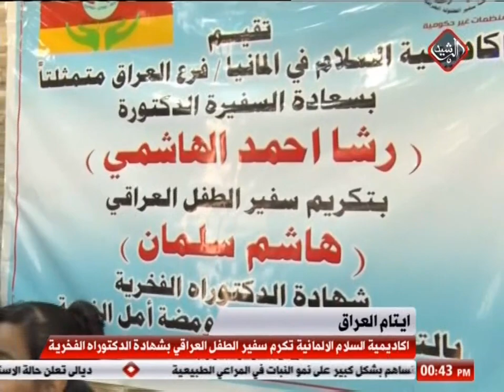اكاديمية السلام الالمانية تكرم سفير الطفل العراقي بشهادة الدكتوراه الفخرية